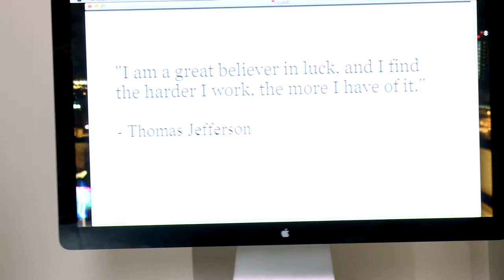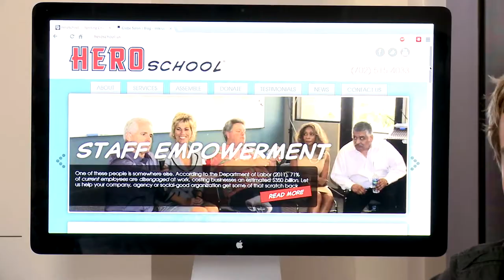Ep 1 - Downtown Podcast (ft. Lane Becker)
In this inaugural episode of the Downtown Podcast host Dylan Jorgensen will probe deep into the mind of a New York Times bestselling author Lane Becker to dig out the perfect equation for engineered serendipity.